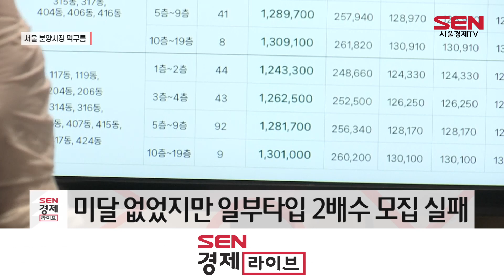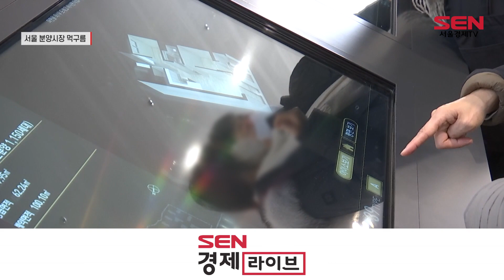‘둔촌·장위’ 마저…서울 분양시장 먹구름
[앵커]
큰 기대를 모으고 분양에 나섰던 올림픽파크 포레온과 장위 자이 레디언트의 청약 성적표가 저조한 모습입니다. 인근 집값 하락현상이 이어지며 아파트 청약 시장에선 분양가 경쟁력이 떨어진데다, 대출이자 부담이 커진 것이 낮은 경쟁률로 나타난 것으로 풀이되는데요. 이지영 기자입니다.
[기자]
서울 강남, 강북 대장주 단지들이 분양에 나서 관심이 모아졌지만, 침체된 시장 분위기만 확인되는 모양새입니다.
단군이래 최대 재건축으로 기대를 모은 ‘올림픽파크 포레온’은 특별공급(경쟁률 3.28대1)에 이어 어제 1순위 청약에서 경쟁률 3.69대1을 기록하며 기대 이하의 성적을 거뒀습니다.
1순위 청약에서 미달이 나오진 않았지만, 대부분 가구가 한 자릿수 경쟁률을 보였고, 특히 39A 타입과 49A 타입은 2배수도 채우지 못해 1점대 경쟁률을 기록했습니다.

서울 강남권에서 오랜만에 나오는 대단지 아파트인 만큼, 청약 수요가 몰릴 것이라던 예상이 완전히 빗나간 겁니다. 특히 경쟁률이 한 자릿수에 그치면서 미분양이 날 가능성도 배제할 수 없게 됐습니다.

올 하반기 강북 대장주로 불린 ‘장위 자이 레디언트’도 어제부터 청약접수를 진행했는데, 첫날 특별공급 경쟁률은 5.2대1로 나타났습니다. 첫날 성적표만 보면 올림픽파크 포레온 보다는 나은 편이지만, 다자녀 가구와 신혼부부 전형 등 일부 전형에선 미달도 나왔습니다.
두 단지의 청약 흥행 실패는 금리 부담과 집값 추가 하락 우려에 극도로 위축된 주택 매수 심리가 나타난 결과로 풀이됩니다.
[인터뷰] 김효선 NH농협은행 수석전문위원
“둔촌주공같은 경우는 시세보다 다소 저렴한 분양가로 분양이 됐지만 워낙 일반 분양분이 많았던 상태고…(25초)장위자이레디언트 경우에는 주변 시세나 호가 대비해서 분양가가 높은 편이거든요.”

두 단지는 브랜드, 입지, 규모 등 다방면에서 기존 분양 시장의 흥행 키워드를 두루 갖추고 있어, 침체된 시장 분위기를 반전시킬 카드로 꼽혀왔습니다.
하지만 얼어붙은 시장 분위기만 확인시켜 줌에 따라, 오히려 주택시장에 드리운 먹구름이 더 짙어졌습니다.